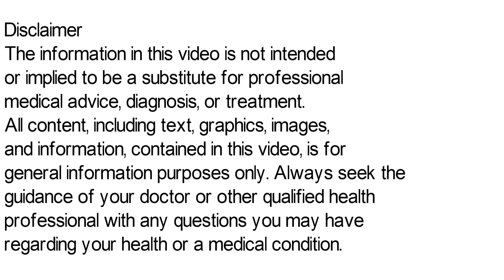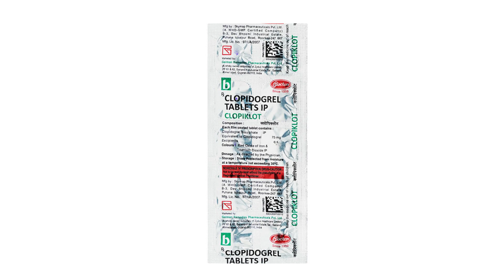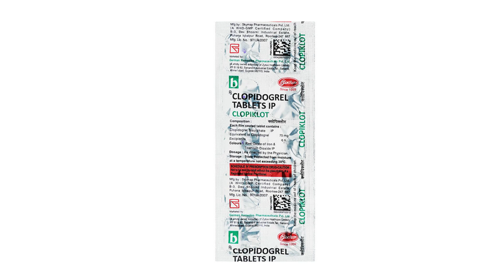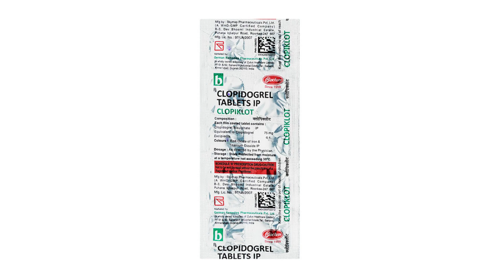Clopiklot Tablet Uses & Side Effects in Hindi | Clopiklot Tablet Ke Fayde Aur Nuksan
clopiklot tablet uses & side effects | clopiklot tablet ke fayde aur nuksan | how to use clopiklot tablet. in this video, we will discuss what are the uses and benefits of clopiklot tablet. How to use clopiklot tablet. We will also discuss what are the side effects of clopiklot tablet. Watch the complete video for detailed review of clopiklot tablet in hindi.